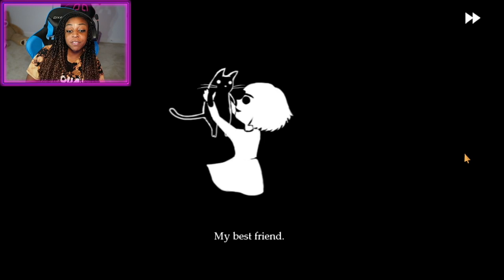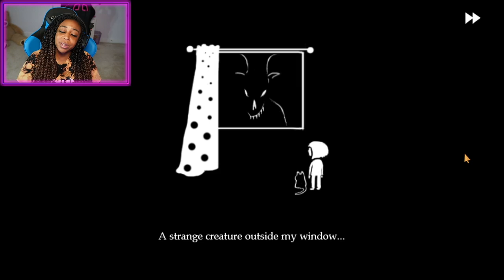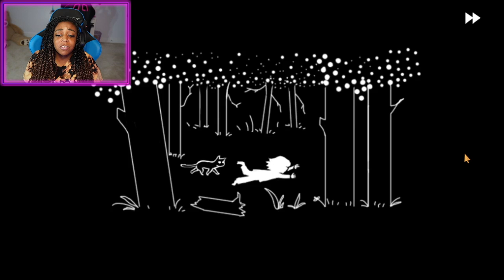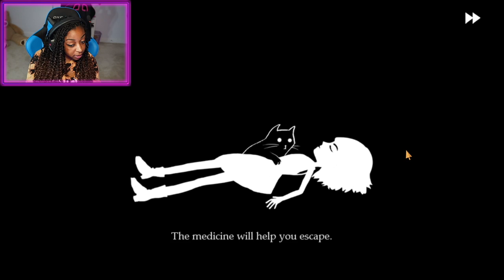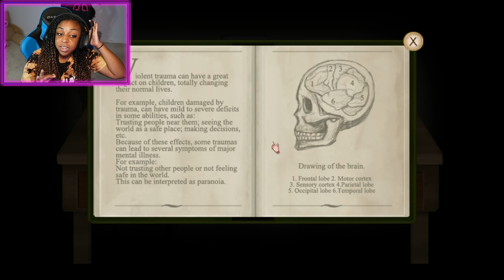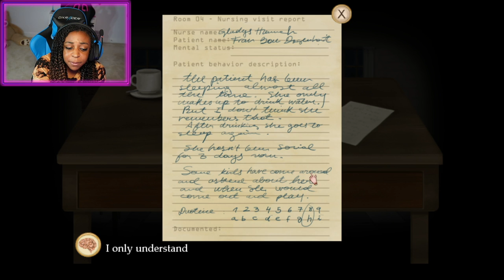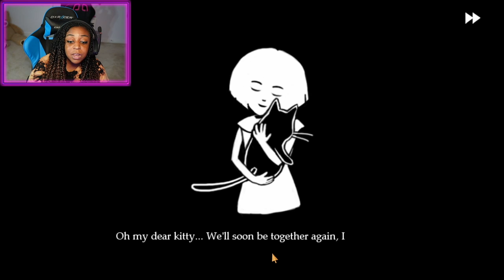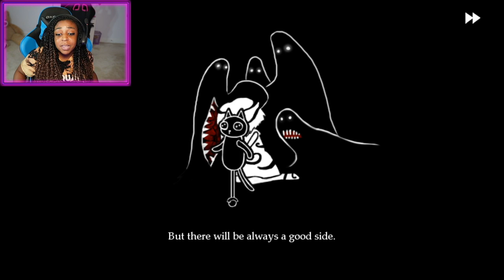THIS IS TRIGGERING!! | Fran Bow Chapter 1 Gameplay!!!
Today I get down to playing the Little Misfortune before Little Misfortune which is Fran Bow, and this game seems to be even more depressing and messed up than Little Misfortune was!!